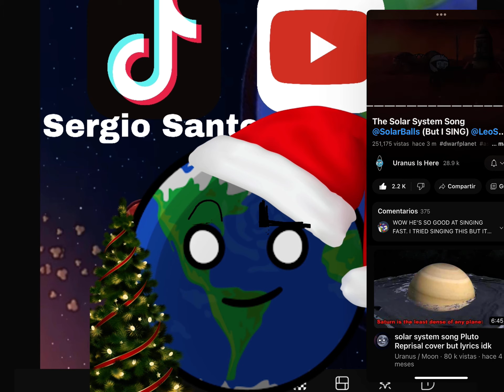Sergio Santos Solarballs 2 - Song 🎵solarballs